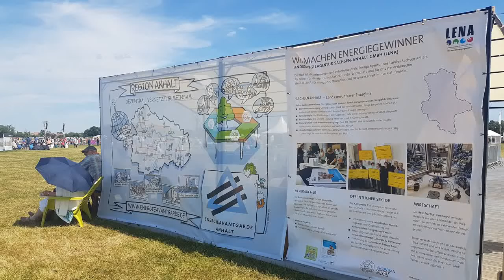Energieavantgarde Anhalt #2 - Reformationjubiläum r2017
Die EAA Live dabei - "Reformation - Transformation - Energiewende"